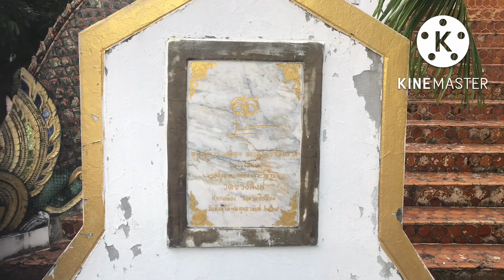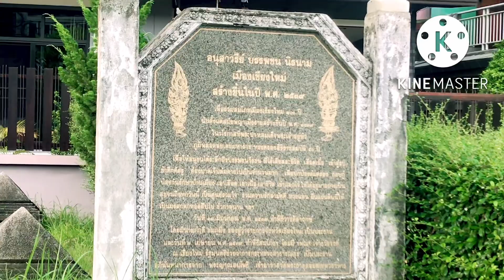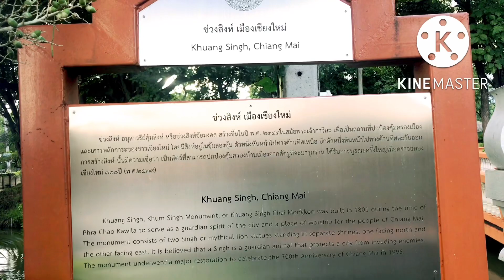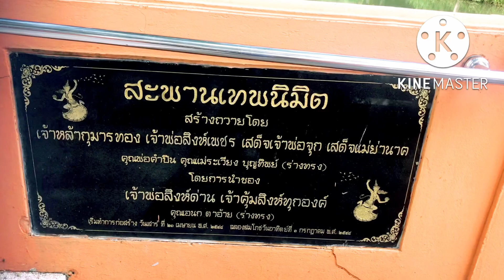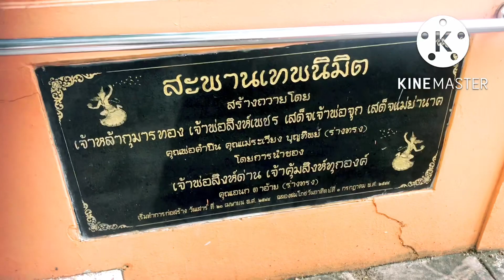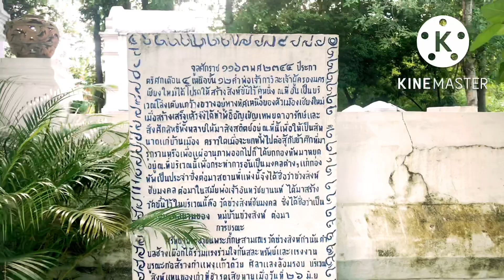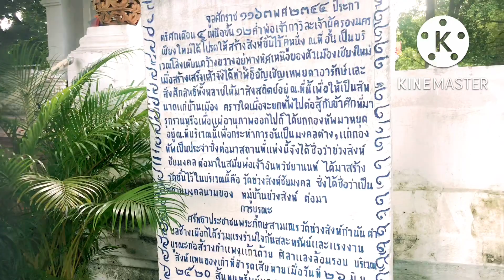วัดข่วงสิงห์ อนุสาวรีย์คุ้มสิงห์ เมืองเชียงใหม่ | เด่นวาไรตี้variety